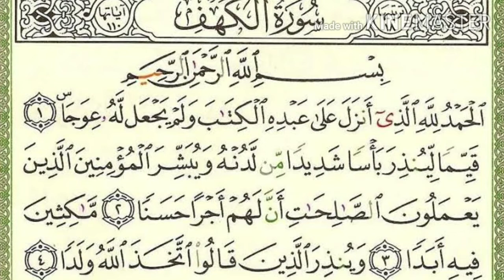സൂറത്തുൽ കഹ്ഫും ദജ്ജാലി ഫിത്നയും ഭാഗം 7 (ആയത്ത് 1)